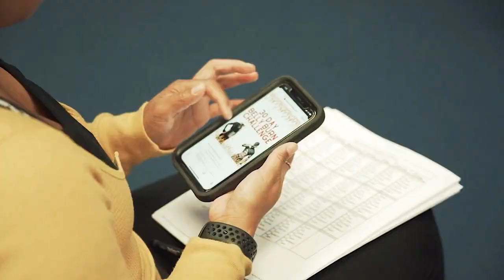My Fit Club Fitness Story…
🔥🚀 Unlock Your Fitness Potential: My Incredible Journey! 🏋️‍♂️💪

Hey there, fitness warriors! 💥 Are you ready to dive into the inspiring story of how I went from being one of the "chubby kids" to the ripped, energetic powerhouse you see today? 💪🤩

Growing up on my mother's farm meant hearty meals, full of flavor (and fat!), and my love for chocolate bars and Filipino food while in Winnipeg didn't help either. 🍔🍫 But after my final high school basketball game, I knew it was time to take control of my fitness journey. All I wanted was those killer shoulders and pecs! 💪😆

Back then, there weren't many resources for guys like us – just muscle magazines pushing supplements, and trust me, I tried them all! 💊 I hit the gym, following magazine programs, until I met my first coach, Chris Knight. 🏀 He sparked my passion, leading me to seek more mentors, even landing a gig with the Montreal Canadiens. 🏒

My passion for fitness grew exponentially as I delved into the intricacies of the human body, earning a spot as a lab assistant at UofW. 📚💡 Over time, I developed my coaching program, evolving it into what it is today. 📈👏

But here's the secret sauce: my journey isn't just about getting ripped or chasing athletic glory. 🌟 It's about sharing the growth with all of you, helping you become the strongest version of yourselves! 💪🔥

Now, I'm motivated by my limitless potential, my ability to conquer any challenge life throws my way. 💥 I'm proud to stand with the ripped guys and keep up with the young guns on the field. 🏆💯

I'm aiming to be a legendary figure, someone folks look up to and say, "I want to play like RJ when I'm older!" 🏀👴

Remember, progress is progress, no matter how small. Let's get after it together and become the strongest version of ourselves. 💪💥🔥 Let's do this, guys! WOOOOO! 🙌💥